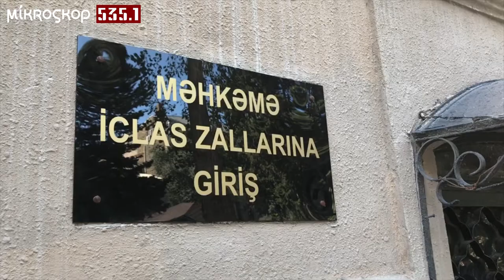Keçən həftənin məhkəmə xülasəsi: "Gəncə işi" və "orduya dəstək yürüşü"ndə həbs edilənlər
Keçən həftə həm "Gəncə işi" üzrə həm də “Orduya dəstək” yürüşündə iştirak edən şəxslərin işi üzrə 1-ci qrupun məhkəmə prosesi keçirilib. Həmin proseslərin xülasəsini təqdim edirik.